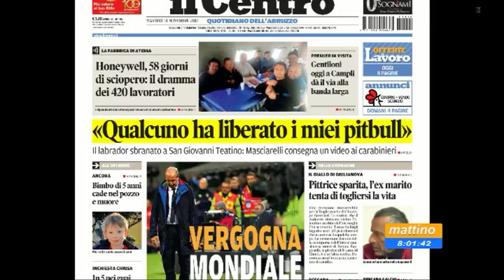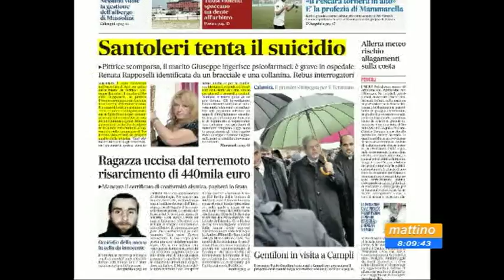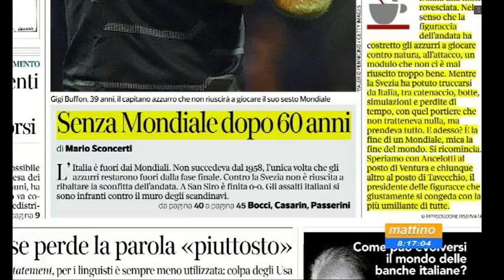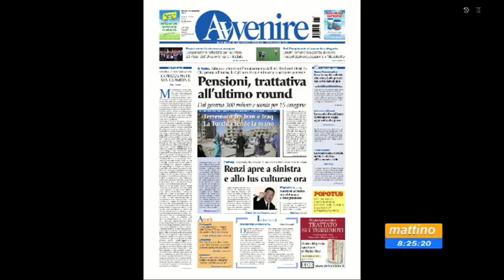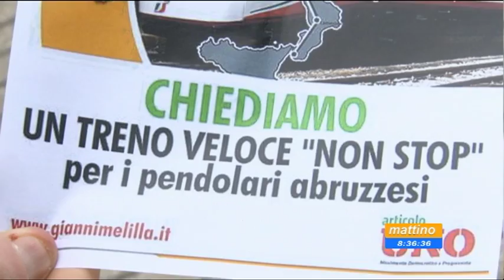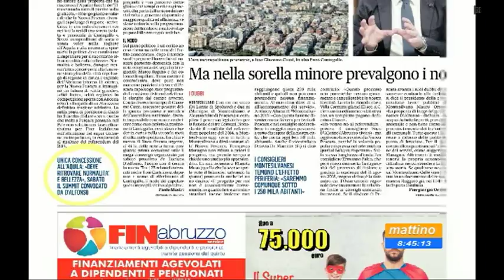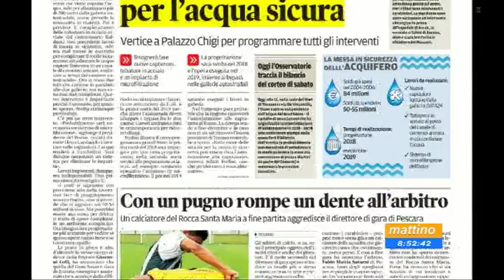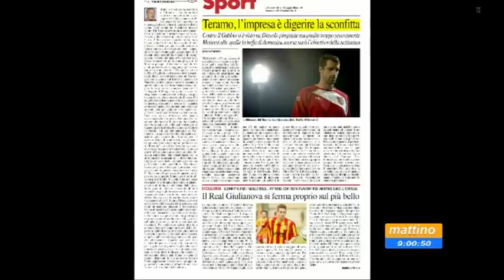Mattino 6 rassegna stampa di martedì 14 novembre 2017